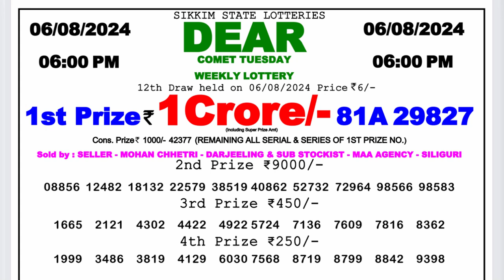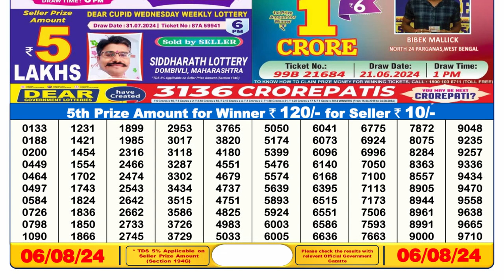🔴Dear Lottery Sambad 6pm today 06.08.24 Nagaland State Lottery Result